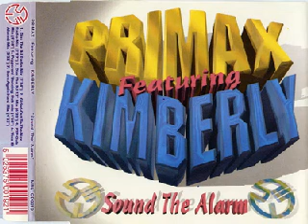Primax Feat. Kimberly - Sound The Alarm (1994)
Country: UK
Released: 1994

Primax Feat. Kimberly - Sound The Alarm